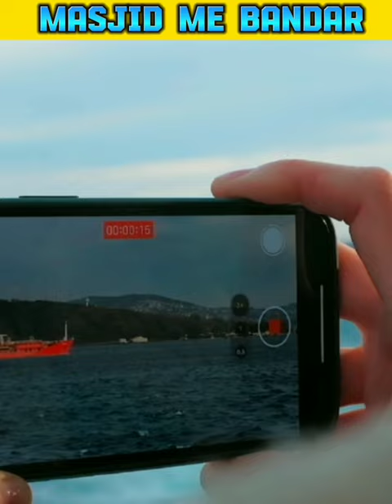masjid me bandar